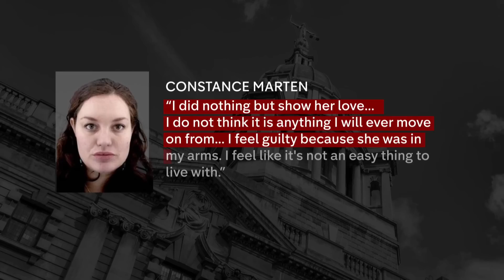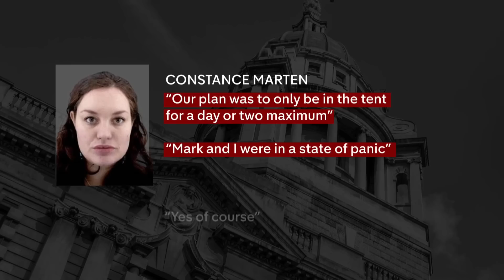Constance Marten tells trial she felt nothing but love for her baby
Constance Marten, the aristocrat whose newborn baby died after she and her partner went on the run, has denied harming her daughter. She told a jury she did nothing but show her love.

She and Mark Gordon are being tried for manslaughter over Victoria's death, while they were living off-grid in a tent on the South Downs last winter.